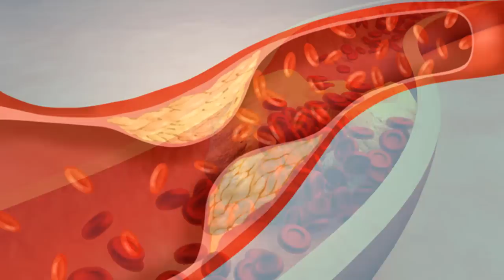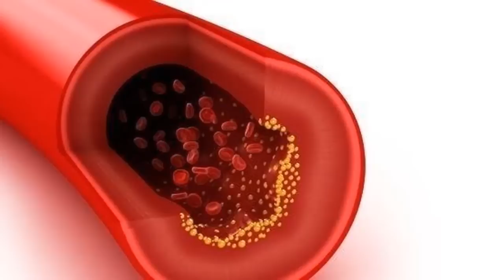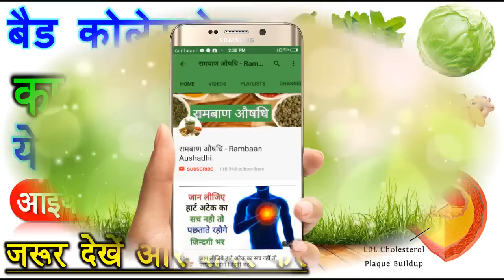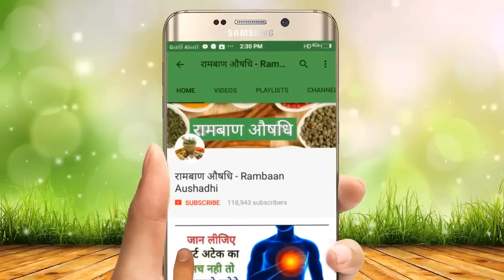बैड कोलेस्ट्रोल का काल है ये 7 सब्जियां | Bad Cholesterol Will Be Gone With These 7 Vegetables.